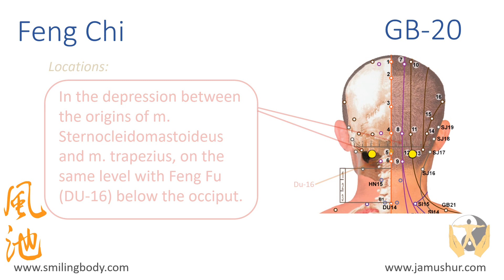Acupoint Feng Chi GB 20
Feng Chi - GB-20, Relieve headaches and migraine, Calm the Mind, Destress the body